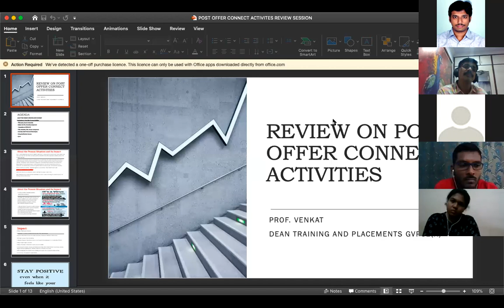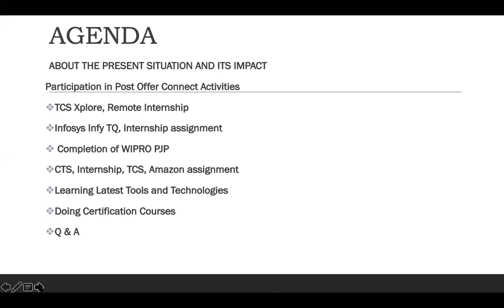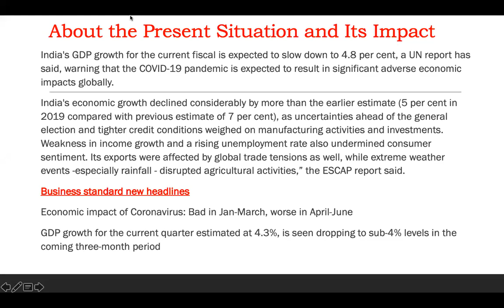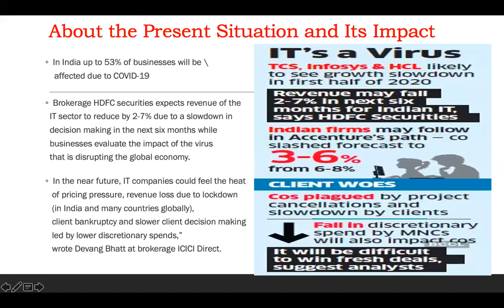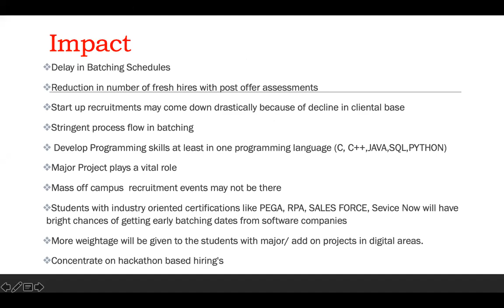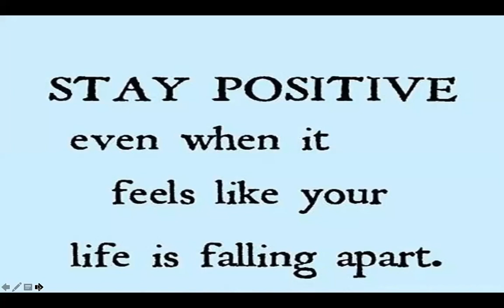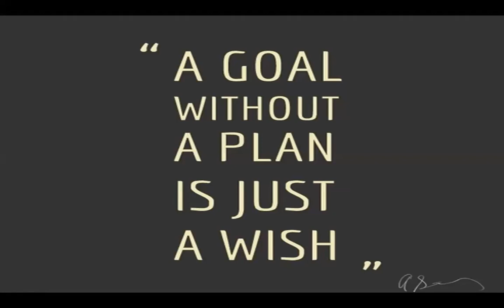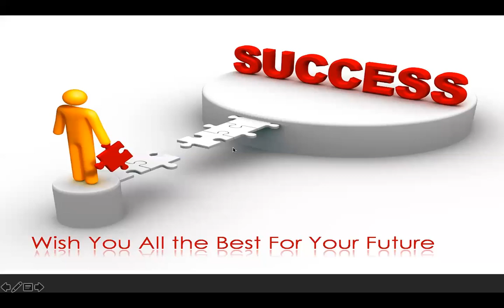Training & Placements meeting 12/04/2020 for 2020 batch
Dean Training & Placements meeting 12/04/2020 for 2020 batch